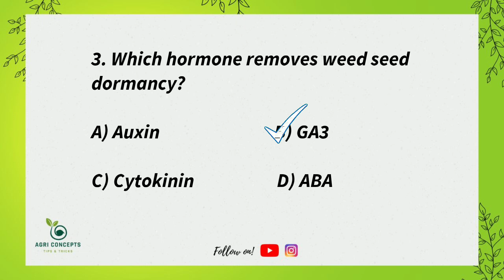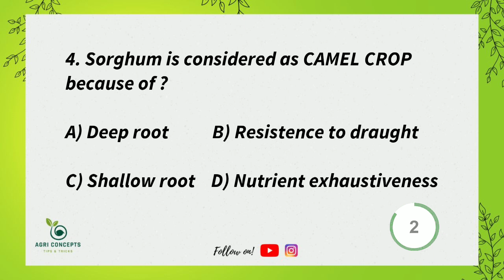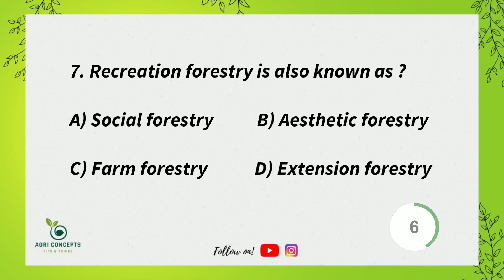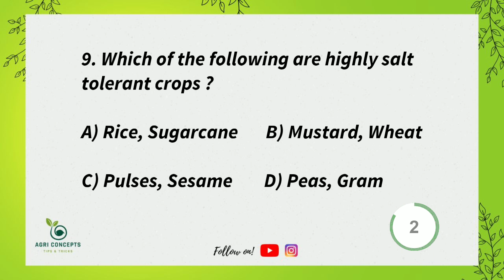Agriculture MCQs | General Agriculture | Revision | All competitive exams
Follow Agri concepts on youtube and instagram for more agriculture related informations.